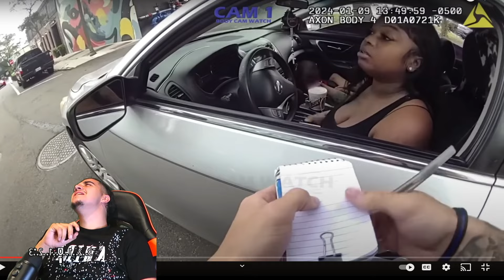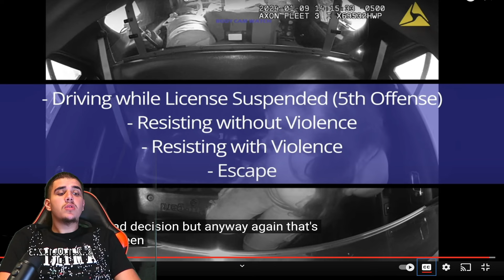Shorty Tries Being Slick And Gets Beat By The Police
I DO NOT OWN COPY RIGHTS TO THIS VIDEO I ONLY REACT TO IT